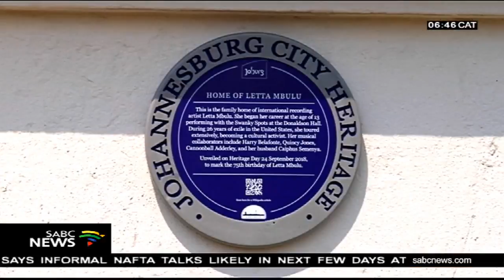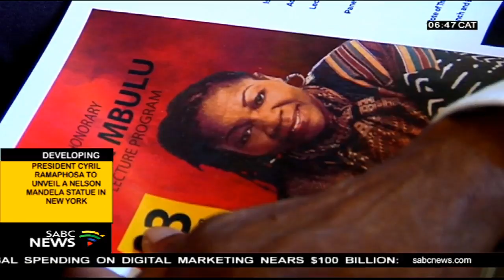Letta Mbulu's home to become a heritage site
As dusk falls on an easy Johannesburg Sunday.
The childhood home of South African legendary musician Letta Mbulu is set to be honoured with a Johannesburg Heritage Site Blue Plaque this Heritage Day.